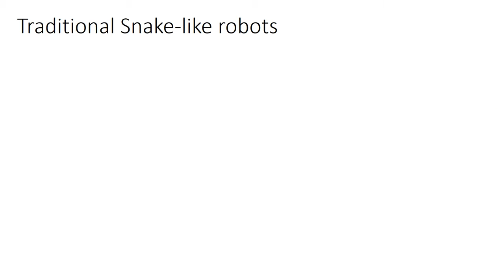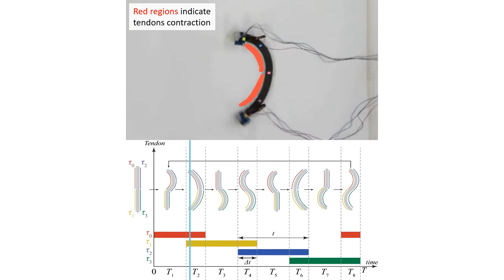Design of Frictional 2D-Anisotropy Surface for Wriggle Locomotion of Printable Soft-bodied Robots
ICRA 2018
Authors: Ta, Tung D.; Umedachi, Takuya; Kawahara, Yoshihiro
Title: Design of Frictional 2D-Anisotropy Surface for Wriggle Locomotion of Printable Soft-bodied Robots

Soft-bodied and continuum robots have shown great adaptability to the environment thanks to its flexibility of the body. They have great potential in environment exploring or rescuing mission. One of those robots is snake-like soft-bodied robots. A snake robot is often made by attaching passive wheels along a long body to achieve frictional anisotropy. This anisotropic structure helps to propel the body with serpentine locomotion and prevents it from sliding laterally. However, with a snake-like soft-bodied robot, attaching wheels is not only clumsy but also adding weight to the robot. In this paper, being inspired by the scales on the skin of a snake, we propose a designing scheme to achieve an all-printed wriggle soft-bodied robot by patterning high and low friction material to the ventral side of the robot. Compared to a totally flat ventral, we are able to speed-up the serpentine locomotion 2.8 times. Besides, by changing the configuration of high/low friction material, our wriggle soft-bodied robot can easily move forward or backward just by switching the controlling signal. The fabrication time is just less than 1 hour and the robot can achieve the speed of 26 mm/s.